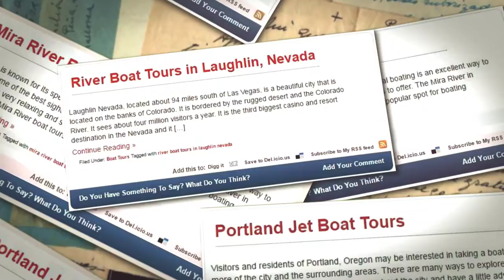Tourism Boat Tours by Outdoor Vital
Reviewed: ★★★★★